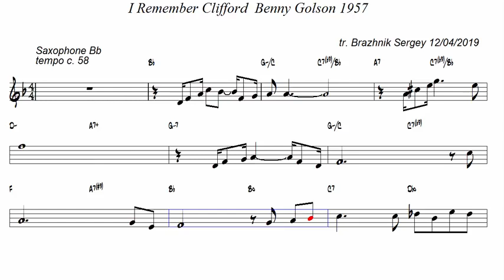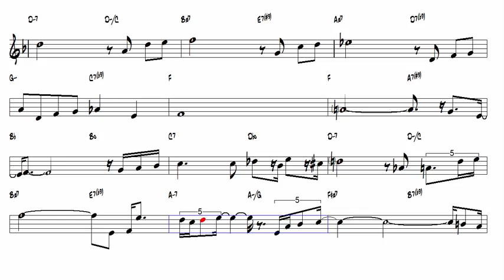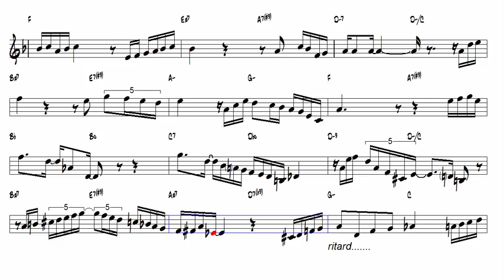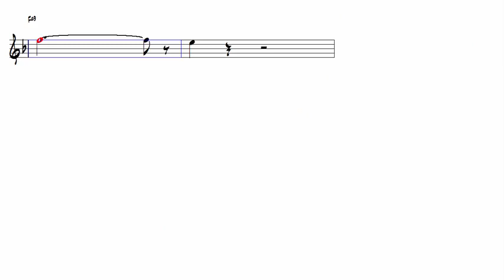I Remember Clifford Benny Golson 1957 Bb Trumpet or Tenor Sax Play Along